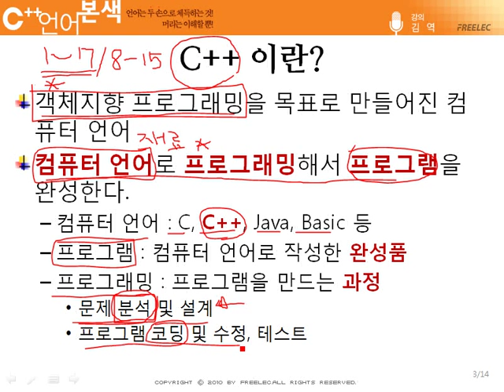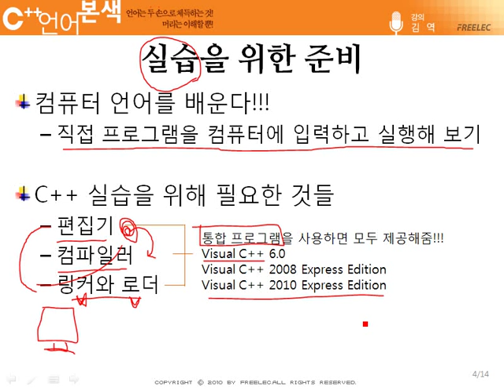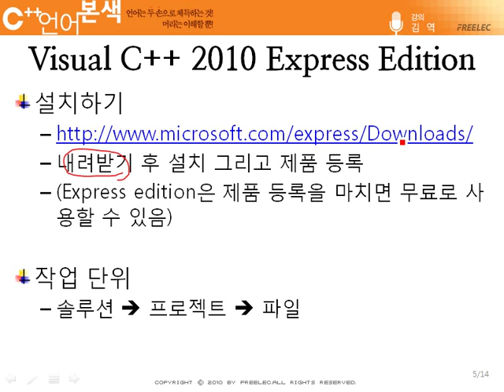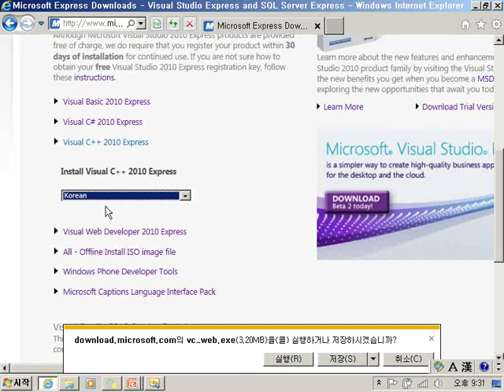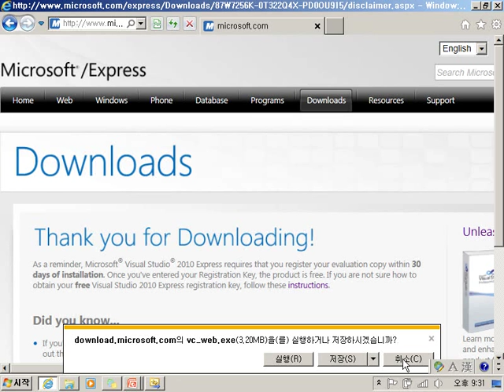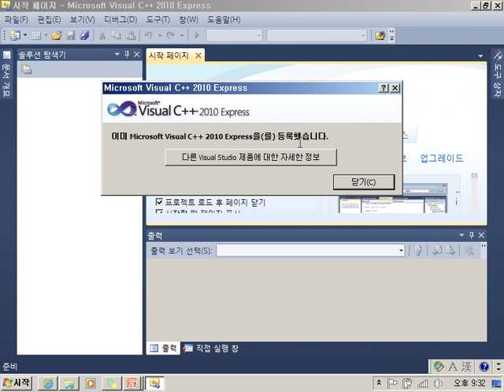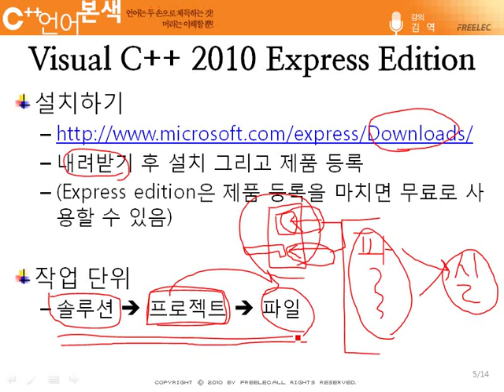[열혈강의]친절한 김역 선생님의 C++ 언어 본색 - 1.1 C++ 시작하기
1장 C++ 시작하기

1-1 C++이란?
실습을 위한 준비
Visual C++ 2010 Express Edition

친절한 김역선생님의 강의가 시작합니다